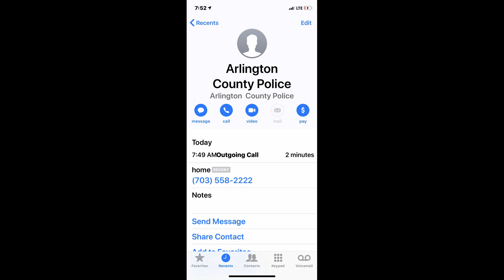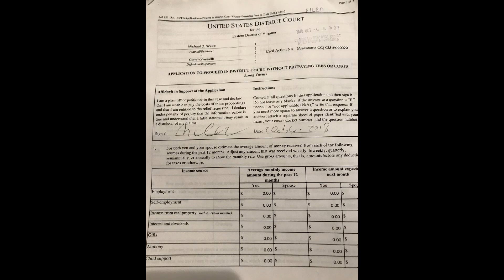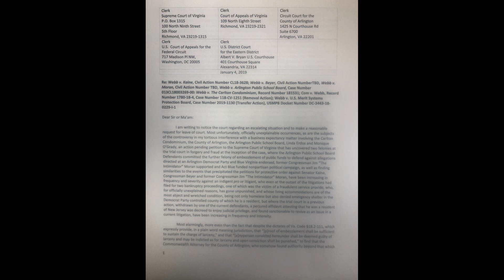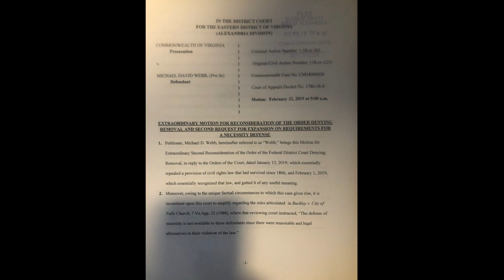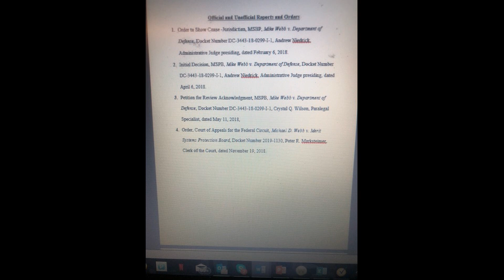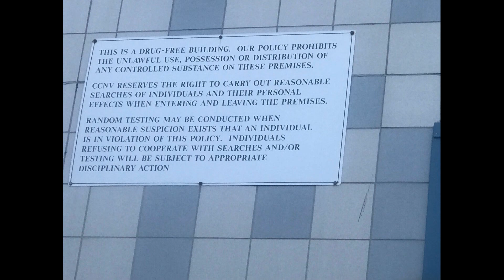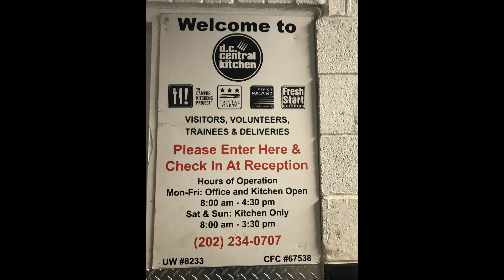Bill of Laden or Bill of Rights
DOES JESUS CARE?

"Does Jesus care, when my heart is strained, too deeply for mirth and song?  When the cares distress?  When the burdens press?  When my way grows weary and long?  O yes!  He cares.  I know He cares.  His heart is touch with my grief.  When the days are weary, the long nights dreary, I know my Savior cares."  Christian Hymn

This has got to be the most litigated misdemeanor trespass in history, as we are now well past the first anniversary of the Red Rose Rescue, but are still in court, on appeal to the Virginia Court of Appeals, and somehow, contrary to law, in a simultaneous battle, post conviction in the Eastern District of Virginia, Alexandria Federal District Court, where an attempt to remove the criminal action from state court was dismissed, in clear error.

But, like my Granddaddy was fond of saying, even in the twelve years in which he lived practically an invalid for the crime of looking like he was going to vote just south of Danville, in North Carolina in the 1920s, "My God ain't dead yet."

Keeping the faith in the 8th.

You can't save the world, if you are NEVER born.

Let's make America great, again!

The South shall rise, again!

Rangers LEAD the way!